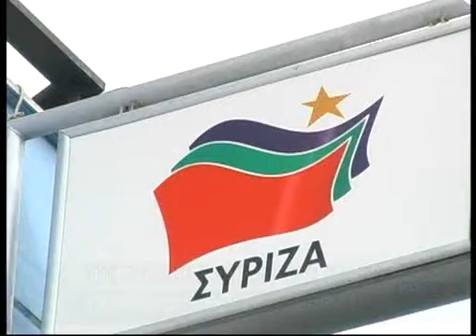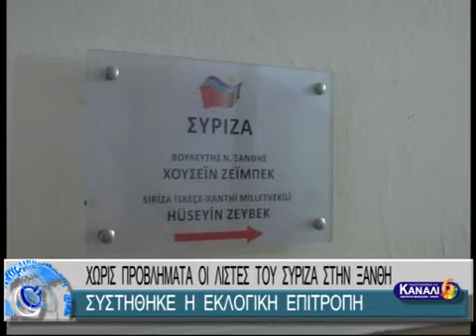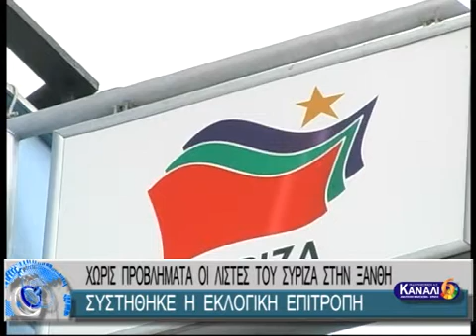ΧΩΡΙΣ ΠΡΟΒΛΗΜΑΤΑ ΟΙ ΛΙΣΤΕΣ ΤΟΥ ΣΥΡΙΖΑ ΣΤΗΝ ΞΑΝΘΗ, ΣΥΣΤΗΘΗΚΕ Η ΕΚΛΟΓΙΚΗ ΕΠΙΤΡΟΠΗ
ΧΩΡΙΣ ΠΡΟΒΛΗΜΑΤΑ ΟΙ ΛΙΣΤΕΣ ΤΟΥ ΣΥΡΙΖΑ ΣΤΗΝ ΞΑΝΘΗ, ΣΥΣΤΗΘΗΚΕ Η ΕΚΛΟΓΙΚΗ ΕΠΙΤΡΟΠΗ 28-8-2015